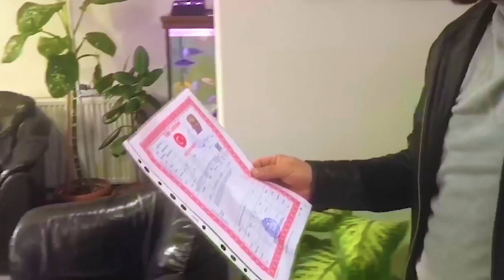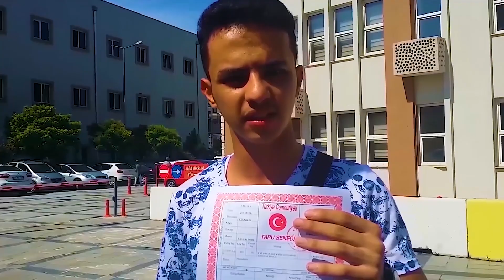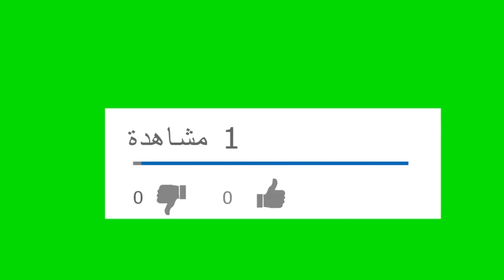شقة للبيع بالأثاث ب 260 ألف ليرة وبها مستأجر يدفع 1700 ليرة شهريا بجانب المترو في الفاتح إسطنبول